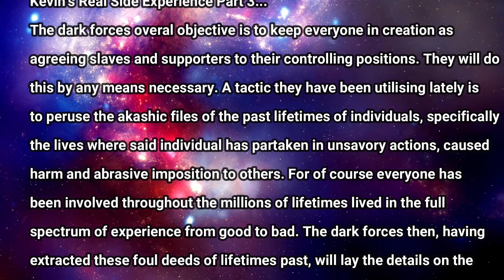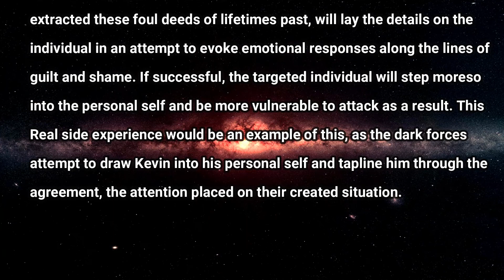Under Kontrol U.K Skype March 20 2021. Part 5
Kevin's Real Side Experience Part 3.
The dark forces overall objective is to keep everyone in creation as agreeing slaves and supporters to their controlling positions. They will do this by any means necessary. A tactic they have been utilising lately is to peruse the akashic files of the past lifetimes of individuals, specifically the lives where the individuals have committed, and been involved in, unsavoury actions and abrasive impositions on others. For of course, throughout the millions of lifetimes we have lived, we have been part of situations through the full spectrum of experience from good to bad. The dark forces then, having extracted these foul deeds from lifetimes past, will present the details to the individual in an attempt to evoke emotional responses, along the lines of guilt and shame. If successful, the targeted individual will step moreso into the personal self and be more vulnerable to attack as a result. This Real Side Experience would be an example of this, as the dark forces attempt to draw Kevin into his personal self and tapline him through the agreement, the attention placed on their created situation.
*Duane provides a Vu

Or through the website provided below. Join us for weekly environment awareness skypes every Sunday at 11pm (PST).

Duane The Great Writer is making HimSelf Available for Those who want to KnowMorrre & SeeeMorrre & BeeeMorrre than just having another ‘ordinary’ unaware life on This Purposely Poisoned Planet!   Create Your NU’Seee’sion with Duane The Great Writer and D’IS’cusss any topic You Like!
An Official NuPresentation Club is now available, the NuAwarenISSS Club. Click on the NuAwarenISSS WebSite link below, and from there navigate to the forum site.

The Dream Arena.
A U.K based dream forum, for dream sharing and interpretation. The chance for regular skype dream meetings and a bigger step and opportunity beyond that.